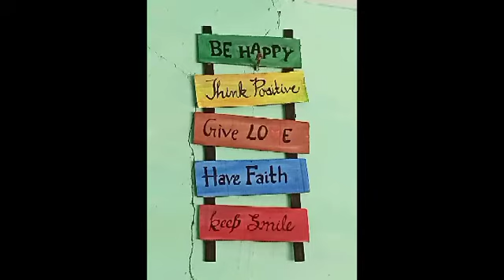Our Drawing collection part 2 | Easy Drawing ideas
so guys here is our new video!

hHere is the part 2 of our Drawing collection! you will find all types of painting in this collection. Hope you will like it and share it!